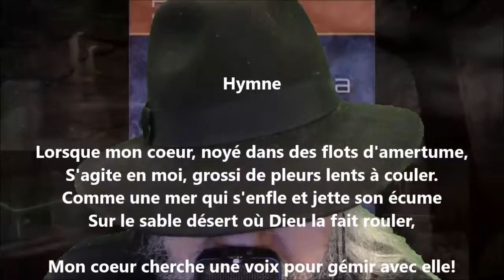Hymne - Alphonse de Lamartine lu par Yvon Jean